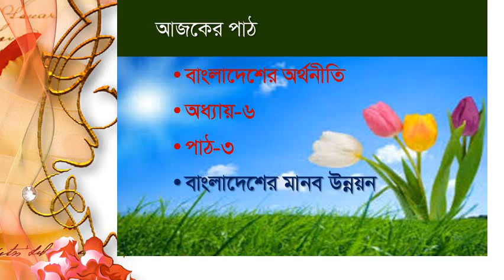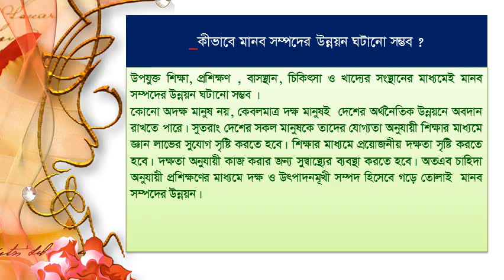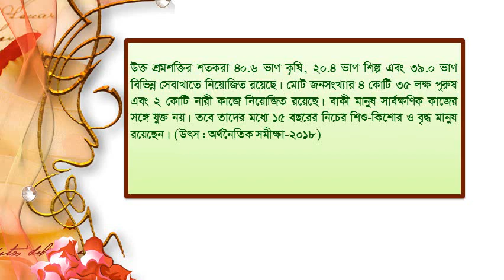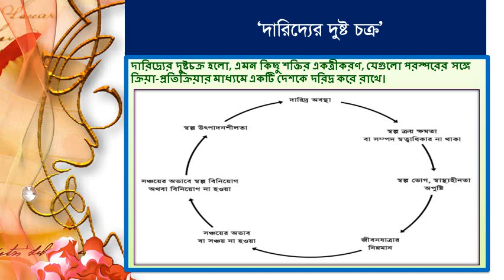অষ্টম শ্রেণি (বা.বি.প) : বাংলাদেশের অর্থনীতি, পাঠ-৩ Humayan Kabir sir.